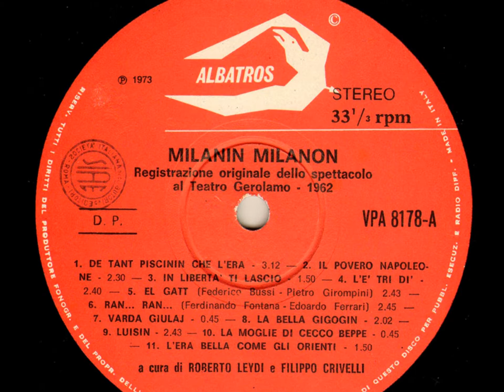Milanin Milanon 08 Anna Nogara La bella gigogin